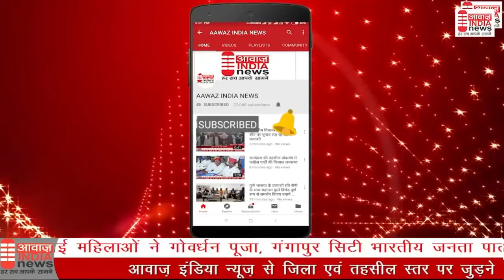झुंझुनू - गोरख धाम पर रात्रि जागरण व भंडारे का भव्य आयोजन